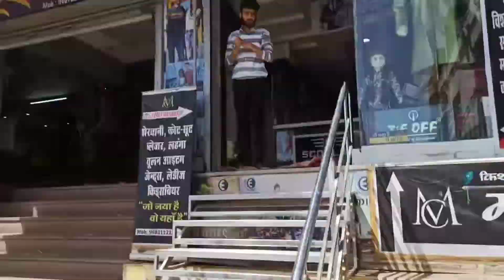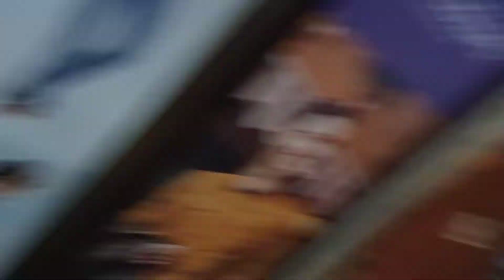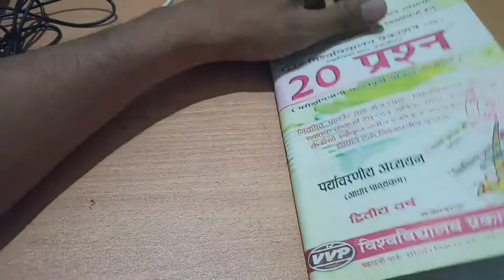shoping ! Maheshwari shop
uncopyroght